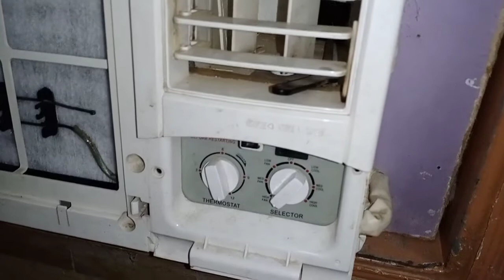Window Ac Ice problem Ice on Evaporator How to Solve.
ice On evaporator How to Fix
How to Remove Window aircondition Ice..